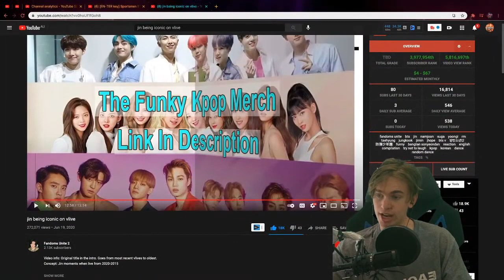jin being iconic on vlive Reaction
Ignore:

jin being iconic on vlive